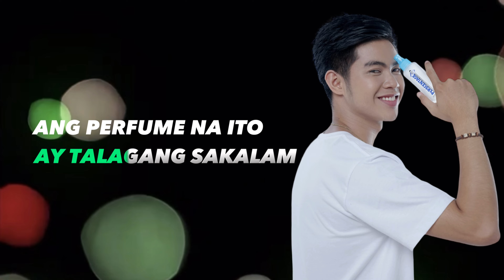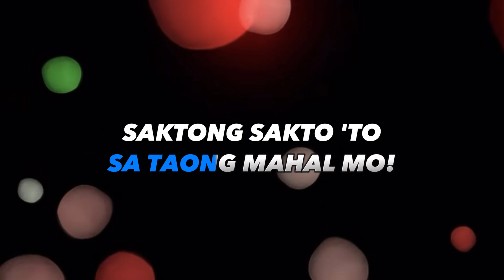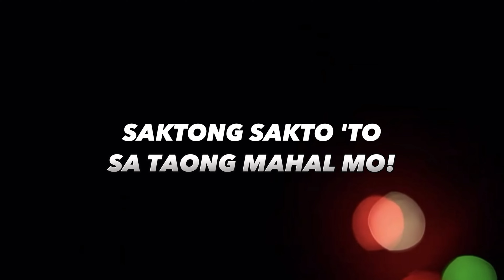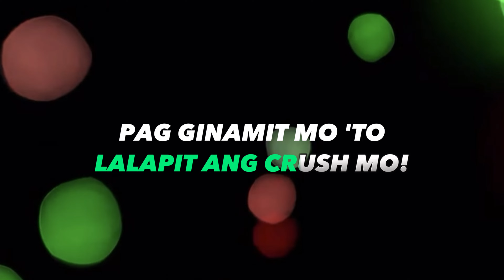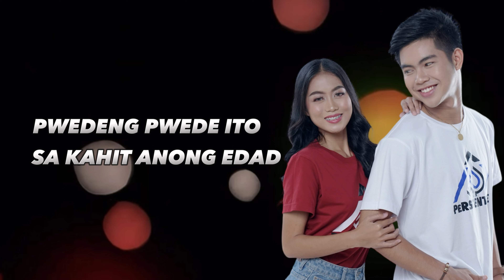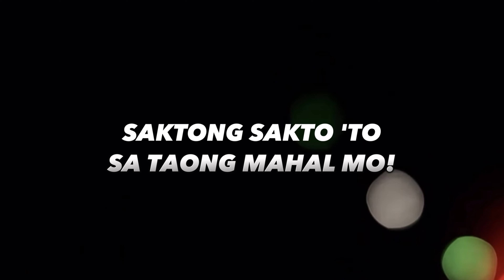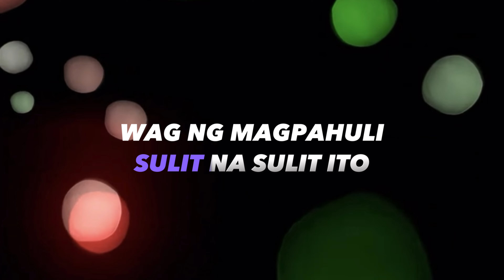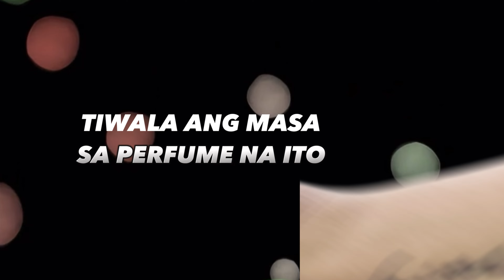PERSCENTAGE JINGLE (1HR PLAYBACK) | PIDO OFFICIAL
Halina’t maki-Sing along sa bagong jingle ng Perscentage Perfume.